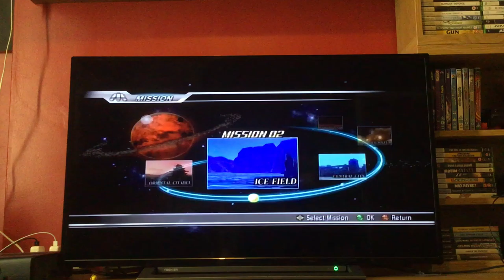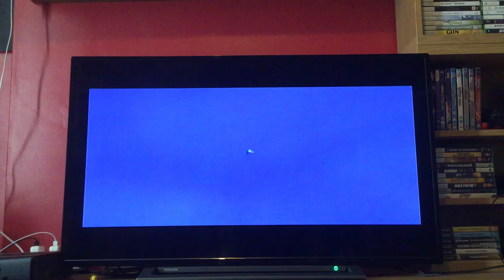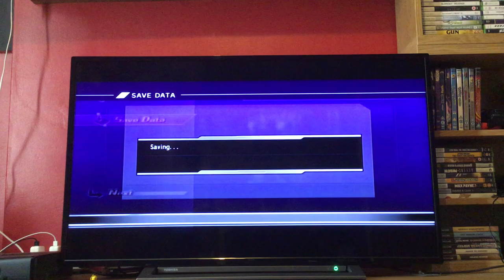Let's Play Dynasty Warriors Gundam: Episode 47: Loran: Field swapped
Well this certainly is a new trick